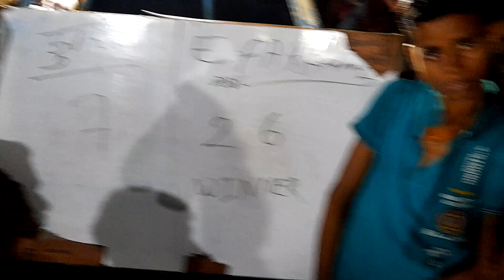EFA Academy🆚Dumari kabaddi match chakki Buxar !